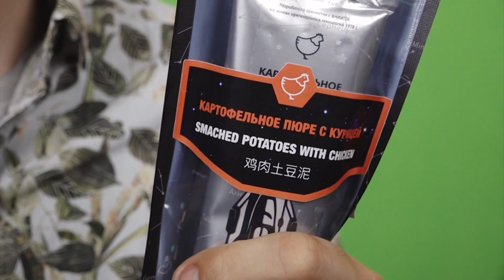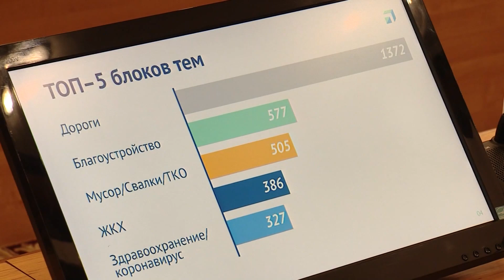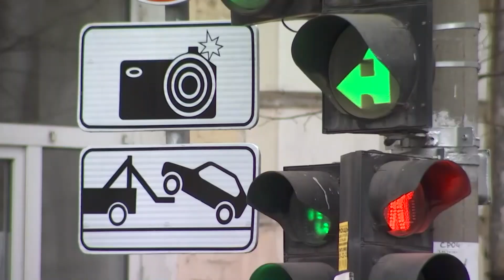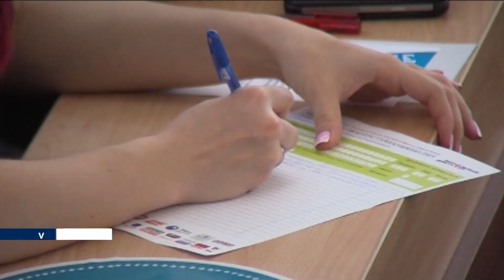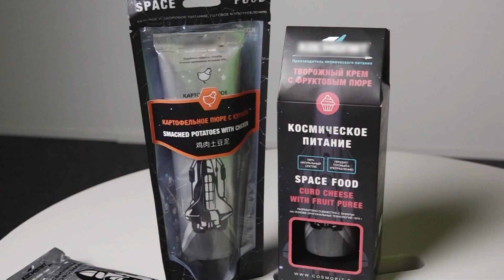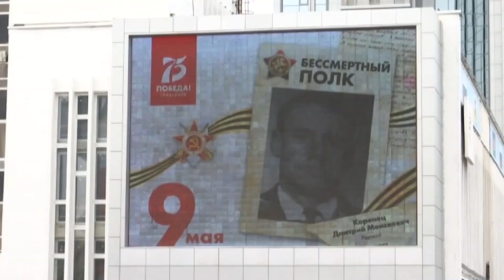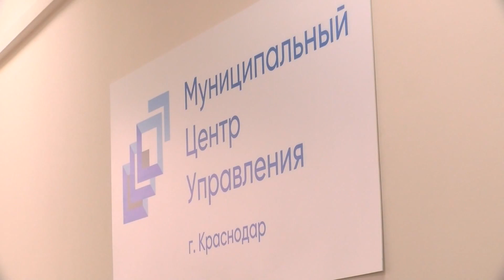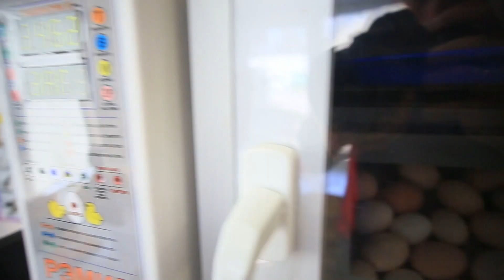Неделя в Краснодаре. Выпуск от 10 апреля 2021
00:00 - Начало видео
01:45 - Итоги пресс-конференции главы Краснодара Евгения Первышова
6:36 - Благоустройство, экономика и бюджет региона: главные темы краевой планерки
19:47 - Трудно ли быть космонавтом? Корреспондент телеканала "Краснодар" провели эксперимент
27:00 - В каком формате пройдет 9 мая на Кубани?
39:00 - Дайджест основных городских новостей
41:42 - Весна в Краснодаре. Какие изменения происходят в природе с приходом тепла